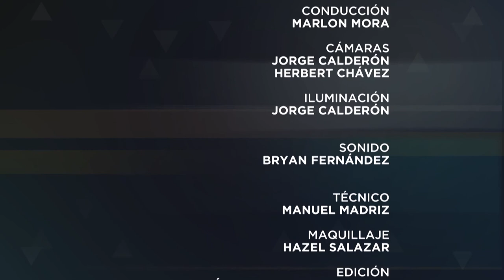VotoCR: Enredados. Entrevista con Esteban Mora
En esta entrevista especial VotoCR: Enredados, el especialista en temas digitales, Esteban Mora, nos lo cuenta.